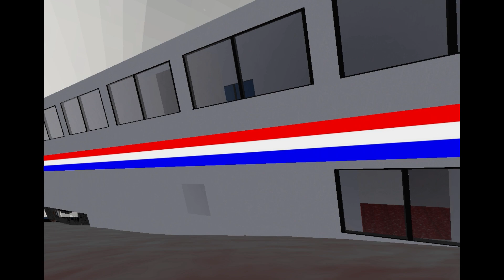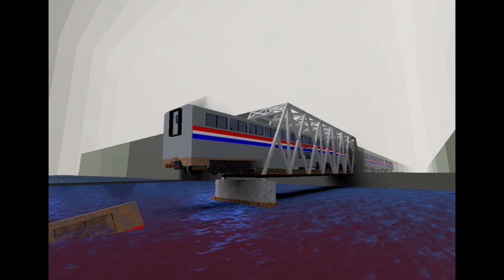Wreck of the Amtrak Sunset Limited Train at Big Bayou Canot in Mobile Alabama in 1993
This is a 26th Anniversary Video of the Amtrak Sunset Limited that derailed in September 22th, 1993

The Big Bayou Canot rail accident was the derailing of an Amtrak train on the CSXT Big Bayou Canot bridge in southwestern Alabama, United States, on September 22, 1993. It was caused by displacement of a span and deformation of the rails when a tow of heavy barges collided with the rail bridge eight minutes earlier.

Events:
Immediately prior to the accident, a barge being pushed by the towboat Mauvilla (owned and operated by Warrior and Gulf Navigation of Chickasaw, Alabama) had made a wrong turn on the Mobile River and entered the Big Bayou Canot, an un-navigable channel of water crossed by a CSX Transportation rail bridge. The towboat's pilot, Willie Odom, was not properly trained on how to read his radar and so, due to the very poor visibility in heavy fog and his lack of experience, did not realize he was off course. The boat also lacked a compass and a chart of the waters. Odom believed that he was still on the Mobile River and had identified the bridge in the radar as another tug boat. After the investigation, he was not found to be criminally liable for the accident.

The bridge was struck by the Mauvilla at about 2:45 am. The span had been designed to rotate so it could be converted to a swing bridge by adding suitable equipment. No such conversion had ever been performed but the span had not been adequately secured against unintended movement. The collision forced the unsecured end of the bridge span approximately three feet out of alignment and severely kinked the track.

At 2:53 a.m., Amtrak's Sunset Limited train, powered by three locomotives (one GE Genesis P40DC number 819 in the front and two EMD F40PHs, numbers 262 and 312) en route from Los Angeles, California to Miami, Florida with 220 passengers and crew aboard, crossed the bridge at around 70 miles per hour (113 km/h) and derailed at the kink. The first of its three locomotives slammed into the displaced span, causing that part of the bridge to collapse into the water beneath. The lead locomotive embedded itself nose-first into the canal bank and the other two locomotives, together with the baggage car, dormitory car and two of the six passenger cars, plunged into the water. The locomotives' fuel tanks, each of which held several thousand gallons of diesel fuel, ruptured upon impact, resulting in a massive fuel spill and a fire. Forty-seven people, 42 of whom were passengers, were killed, many by drowning, others by fire/smoke inhalation. Another 103 were injured. The towboat's four crew members were not injured. At the time of the derailment, the lead locomotive, number 819, had been in service with Amtrak for only twenty days.

Despite the displacement of the bridge, the continuously welded rails did not break. As a result, the track circuit controlling the bridge approach block signals remained closed (intact) and the nearest signal continued to display a clear (green) aspect. Had one of the rails been severed by the bridge's displacement, the track circuit would have opened, causing the approach signal to display a stop (red) aspect and the preceding signal an amber (caution) approach indication. This might have given the Amtrak engineer sufficient time to stop his train or at least reduce its speed in an effort to minimize the accident's severity.

Fatal delay:
An episode of the National Geographic Channel documentary series Seconds From Disaster examined the accident. In addition to corroborating findings of the official accident report, the program revealed that the train had been delayed in New Orleans by repairs to an air conditioner unit and a toilet. This had put it a half-hour behind schedule. If not for this delay, the Sunset Limited would have passed over the Big Bayou Canot bridge 20 minutes before the bridge was hit by the barge.